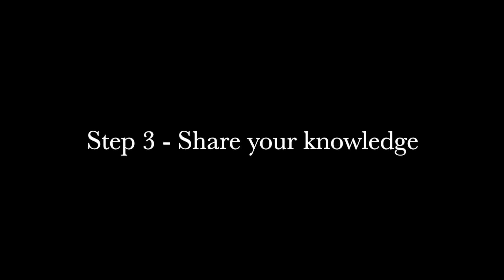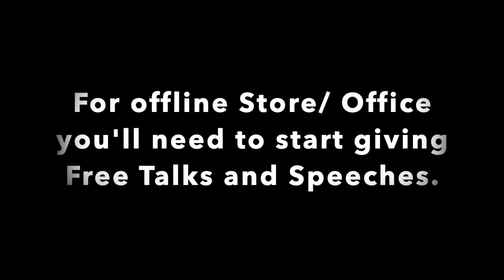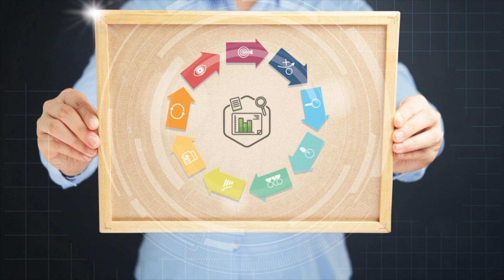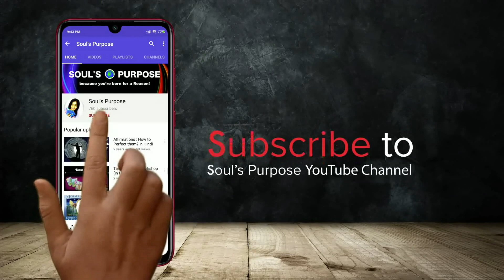5 Steps to create a Successful Tarot Business in English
Are you a Tarot Reader who wants to make your Passion into your Booming Profession? Check this video